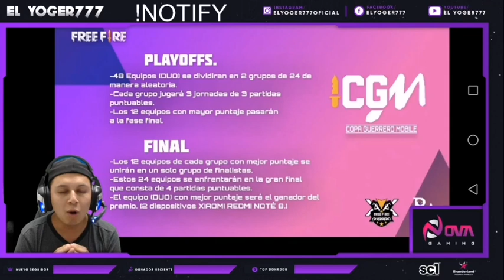‼️GANA 2 TELEFONOS RED MI NOTE 8 / LIGA GUERRERO FREE FIRE‼️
Nueva pagina de facebook gaming, directos, sorteos y mas, sigueme crack

Pagina de facebook gaming rubric y el gato, pide tus diamantes...

Crack mi nombre es EL YOGER777, Soy un chico apasionado por los videojuegos, free fire en especial, Gracias a mi equipo de sports NOVA GAMING (PARTICIANTE DE LA FREE FIRE LEAGUE) Por darme la oportunidad de ser streamer oficial en su organización GONOVA

HACE POCO LLEGAMOS A LOS 5K, LA SIGUIENTE META ES LLEGAR A LOS 10K, ME AYUDAS? DIOS TE BENDIGA Y ESPERO QUE TUS PAPAS SEAN ETERNOS...

⏩ DIRECTOS TODOS LOS MARTES EN NOVA GAMING (SIGUE A LA PAGINA)

Cuales son los atributos oficiales de la incubadora m1014, incubadora scar, scar eremita, atributos de la scar eremita, nueva scar eremita con doble de velocidad de disparo, scar eremita, scar eremita atrubutos, scar cupido, vuelve la scar cupido, atributos de la scar cupido,